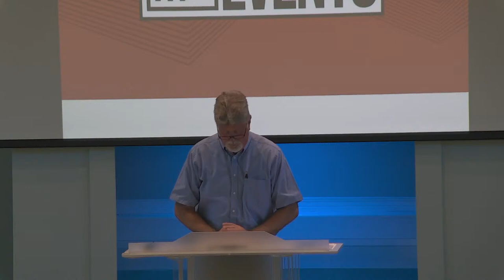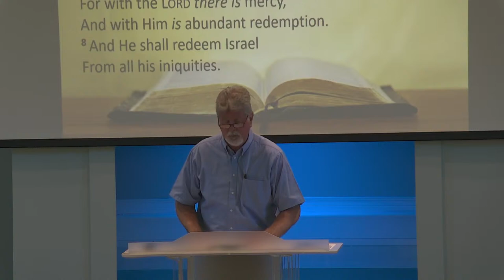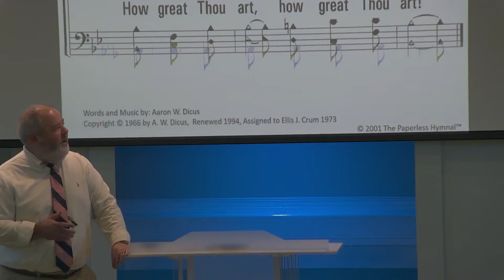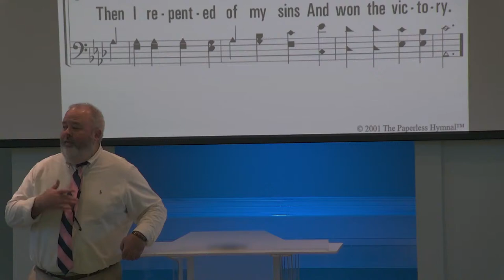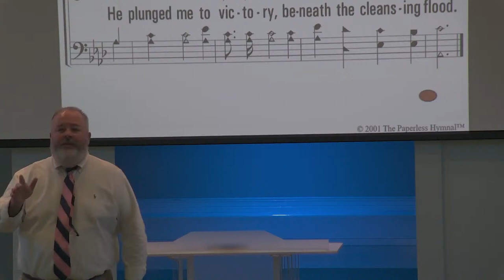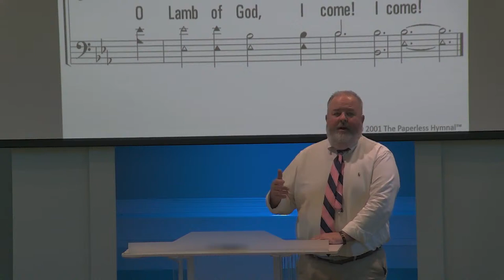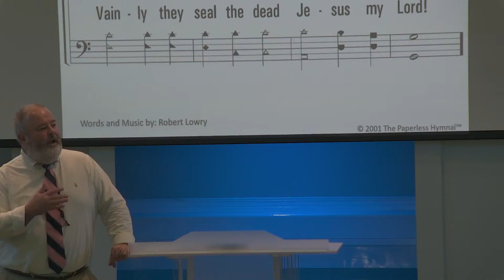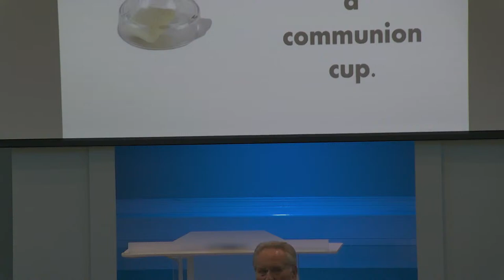Gulf Shores Church of Christ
Sunday morning Bible classes and worship